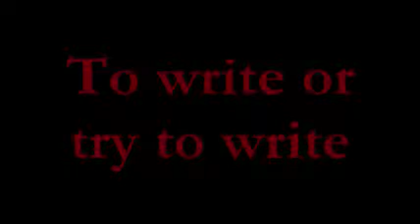shouldidothis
watch the video though you probley can't read this cause yt ate it last time.